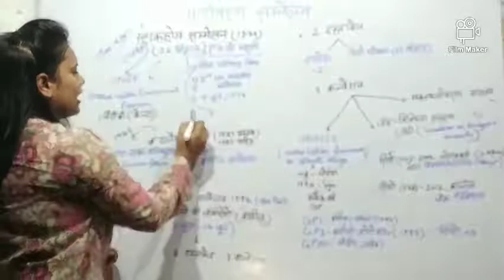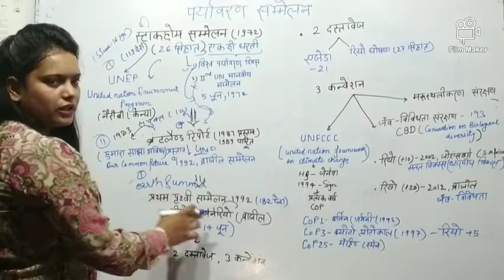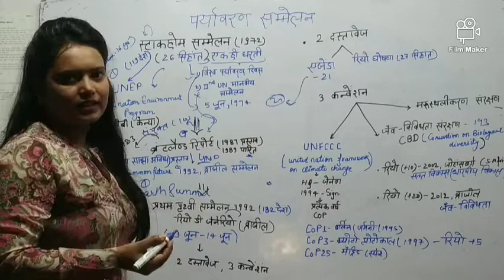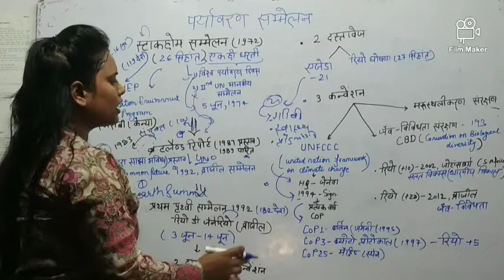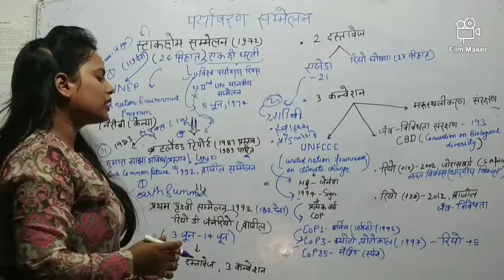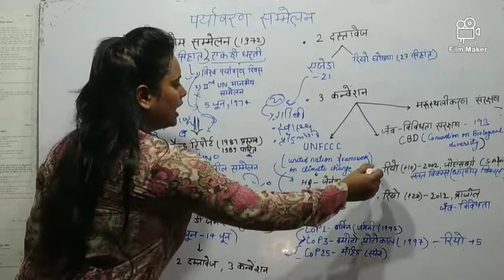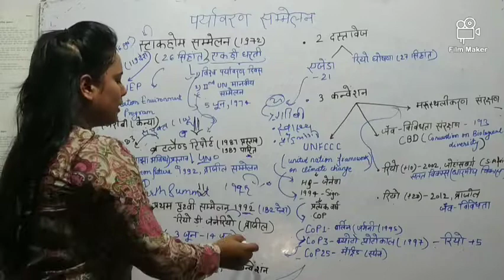ENVIRONMENTAL SUMMIT//पर्यावरण सम्मेलन// by Sundari patel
All the evironmenntal summit from Stokhome smmelan to earth summit .